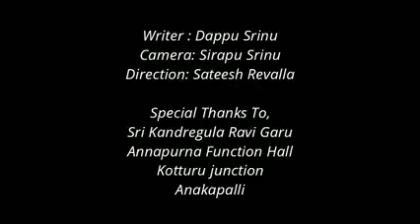September 14, 2021